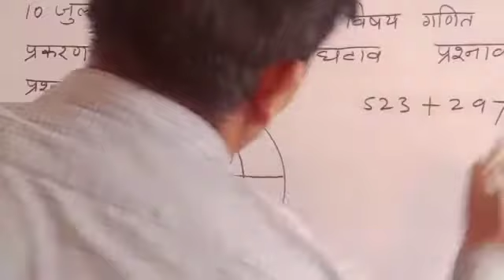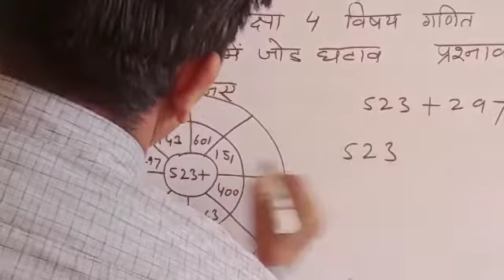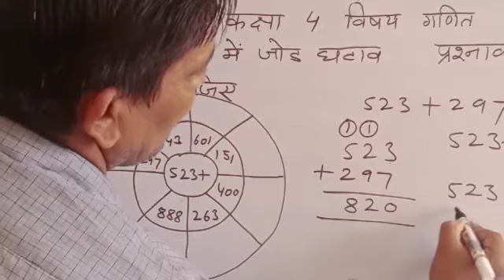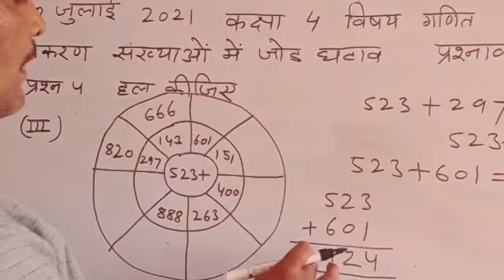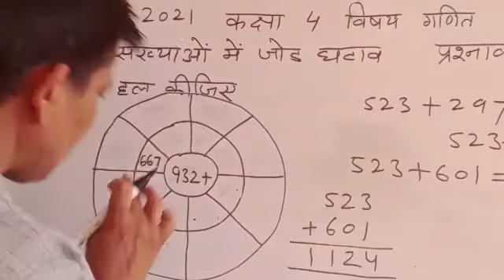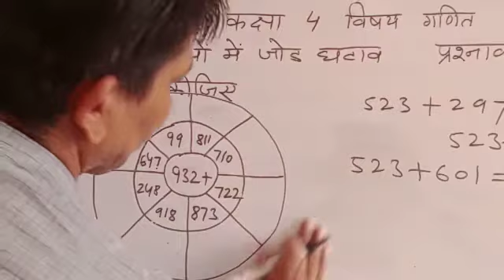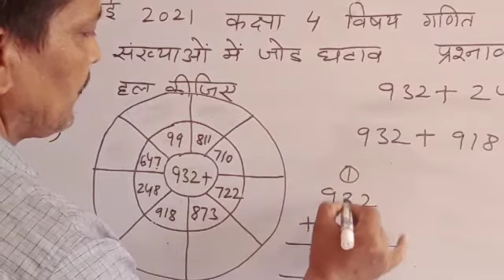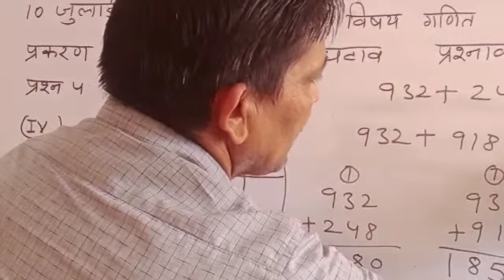कक्षा 4 विषय गणित